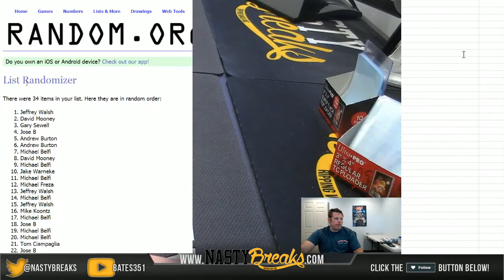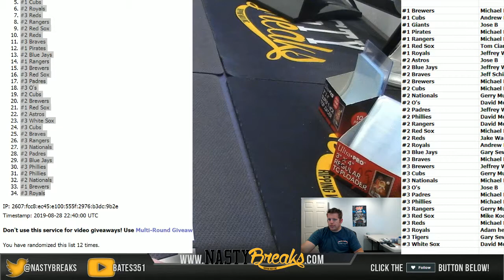8 28 19 2019 Topps Five Star Baseball PYT #1, #2, & #3 FILLER